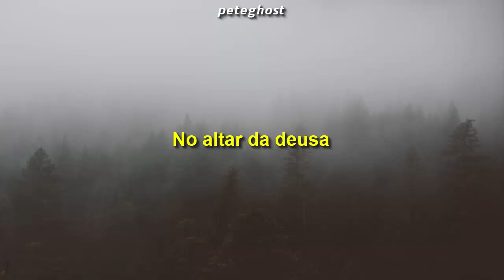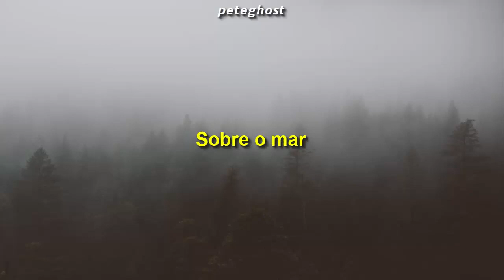Heidevolk - Nehalennia (Legendado)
Artista: Heidevolk
Legendado por Pedro Nogueira